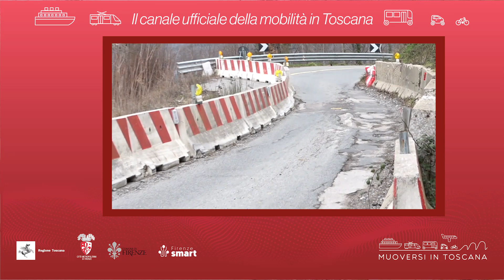Muoversi in Toscana - Edizione delle 12.30 del 17 dicembre 2022